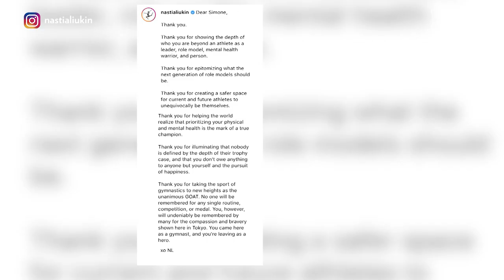Gold Medalist Nastia Liukin Applauds Simone Biles For Prioritizing Mental Health and Safety | PEOPLE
Former gymnast Nastia Liukin talks about what she told Simone Biles during the Tokyo Games and recalls the pressure she also felt as an Olympian, wondering if she'd be "defined by a medal."